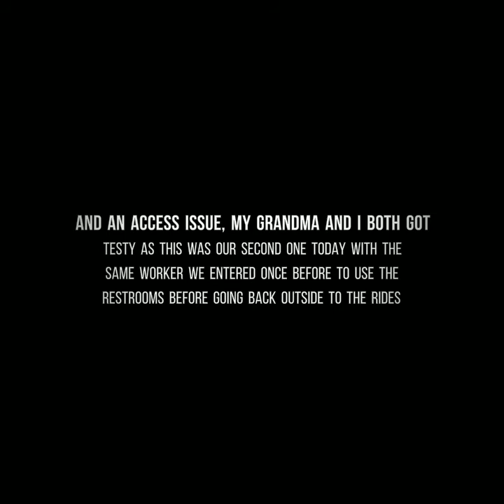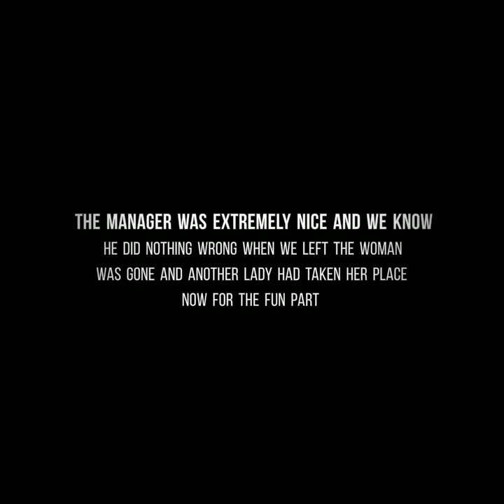Aquarium Fun and access issue